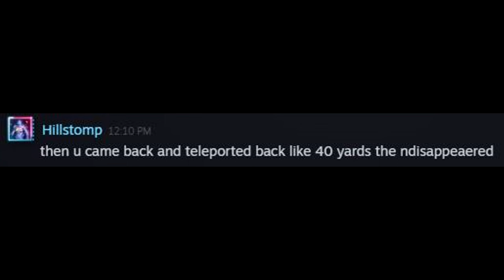Beasts of Bermuda Moments To Cringe To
a short montage today because my soul has been broken by the 4 crashes per 2 hours of playing plus a crash death, hope you guys enjoy regardless lol